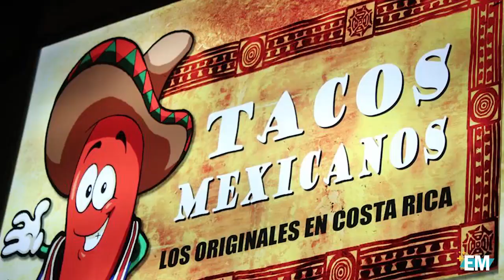Verónica González y Douglas Sánchez se encuentran de fiesta